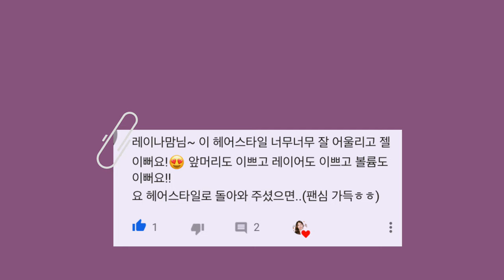셀프 레이어드 커트하기 ' 가위 눈썹칼' - " 따라하기 쉬운 초보 셀프컷" 50대에도 분위기있게..✂️♥️🎶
셀프 레이어드 커트하기 ' 가위 눈썹칼'
50대에도 분위기있게..✂️♥️🎶
"따라하기 쉬운 초보 셀프컷"

비누로 머리 감고 이제품을 써요
헤어세럼 (머리끝 아주 조금만쓰면 좋아요)

INFINITIPRO BY CONAIR Spin Air Rotating Styler